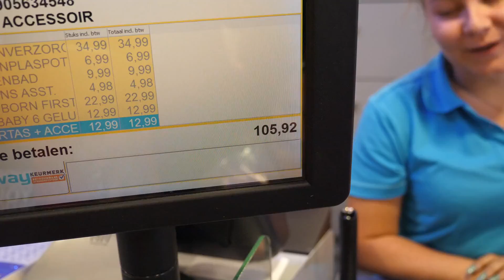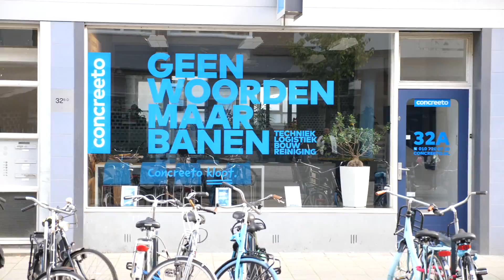DOCHTER MAG 1 MINUUT GRATIS WINKELEN - LIFE OF QUCEE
Yes waddup strijders en strijderinnen! Tis je boy Qucee.

ACTIEF EN REAGEER VEEL OP SNAPCHAT